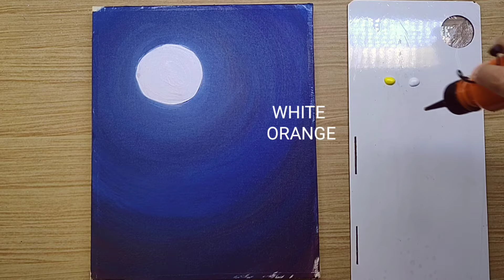2 Ideas to Paint Cherry Blossom Tree/ Acrylic painting Landscape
2 Ideas to Paint Cherry Blossom Tree. Acrylic painting Landscape on canvas,  step by step for beginners.

vídeo 1:
Colors:
White
Naples yellow
Orange neon
Pink neon
Fhtalo blue
Black
Magenta
Dark pink
Light pink

Canvas size:
9,44 in x 11,81 in
= ( 24cm x 30 cm)

Vídeo 2:
White
Light Sky blue
Fhtalo blue
Raw Sienna
Light english Green
Burnt umber
emerald Green
Deep pink
Light pink
Black

Canvas
9,44 in x 11,81 in